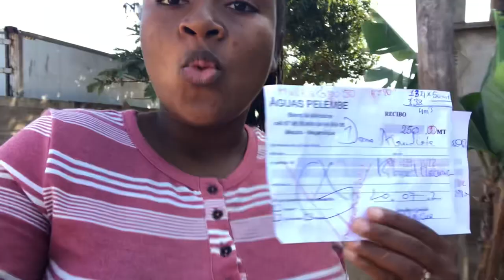MOVING TO THE NEW HOUSE_DREAM REALIZED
Today’s video you will be able to see a wonderful video i made for you.
I finally moved into a new house, it wasn't easy having to organize my things for the new house. I made a big revelation about the curiosity you had about me.

I hope you enjoyed all the juicy insiders that i shared in today's video.

SUPPORT ME!

Love you 😍